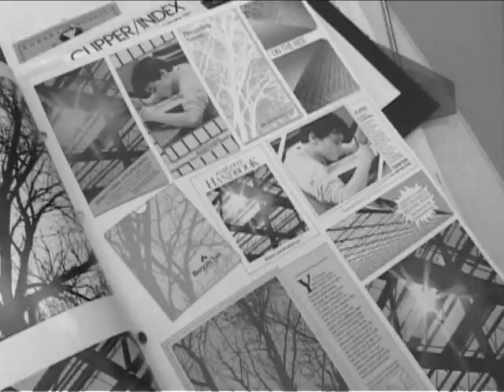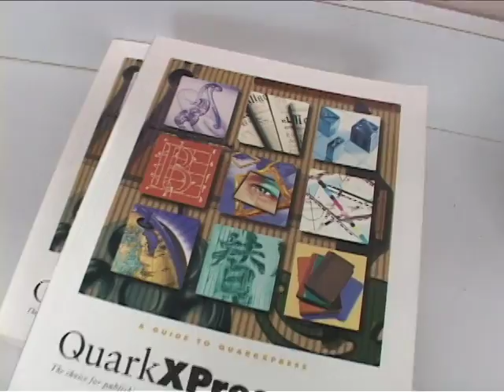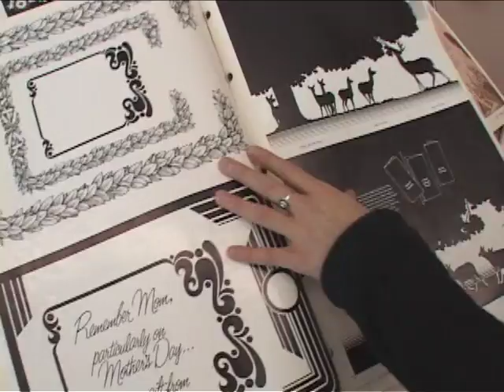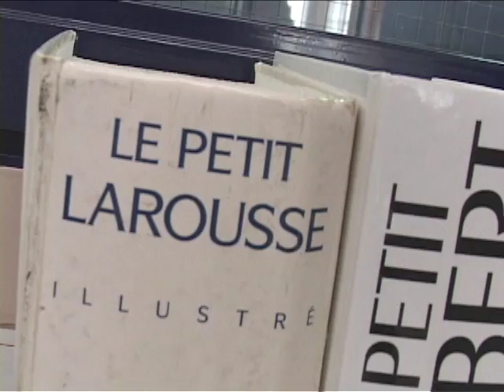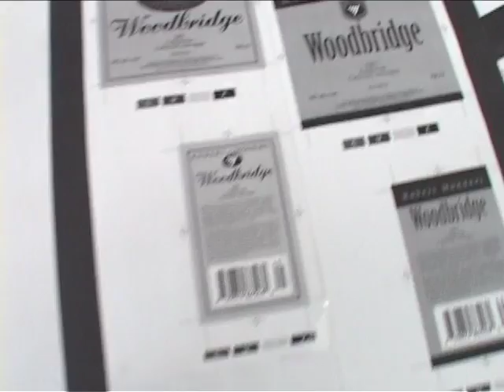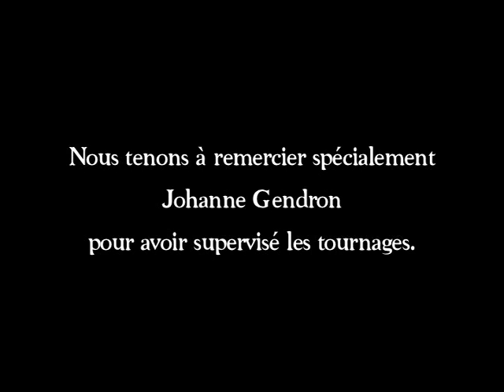Procédés infographiques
Ce programme est offert à la Commission scolaire de Laval au centre suivant:

Centre de formation Compétences-2000
777, avenue de Bois-de-Boulogne,
Chomedey H7N 4G1
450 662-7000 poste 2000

Sans frais : 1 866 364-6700